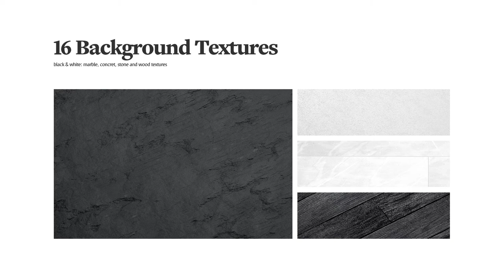Bow Tie Mockups Presentation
Elegant, stylish and easy to use - meet Bow Tie Mockups for Adobe Photoshop.
Customize designs and lighting effects to create branding projects of your authentic ideas.

Product includes:
• 3 psd with isolated bow tie (front, side & top views);
• 16 background textures;

Editable elements:
• bow tie color and design;
• highlights;
• shadows;
• background;

Important: Patterns and designs used in previews are not included in product.